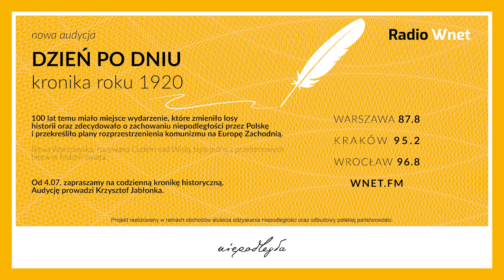Dr Bartosiak: Amerykanie eskalują konflikt z Chinami. Nakazały zamknięcie konsulatu Chin w Houston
Dr Jacek Bartosiak – ekspert ds. geopolityki

Dr Jacek Bartosiak o znaczeniu województwa zachodniopomorskiego dla europejskiej geopolityki oraz o zaostrzeniu się relacji między Stanami Zjednoczonymi, a Chinami. Chińscy dyplomaci z konsulatu w Houston w stanie Teksas dostali od administracji Donalda Trupma 72 godziny na spakowanie swoich rzeczy i zamknięcie placówki. Dyplomaci z Chin w pośpiechu niszczą dokumenty. Ponadto dr Bartosiak mówi o sukcesach Amerykanów w Europie na podłożu infrastruktury telekomunikacyjnej. Chodzi o sieć 5G. Większość europejskich krajów pragnie kupić tę infrastrukturę od Amerykanów aniżeli Chińczyków.

Dane do przelewu:

00-108 Warszawa